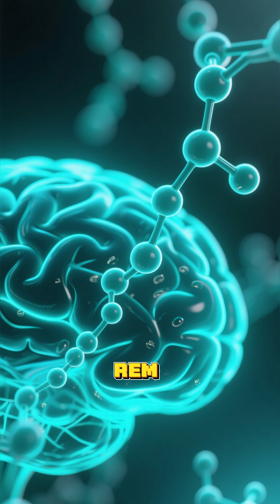Why Do We Have Strange Dreams While Sleeping?🌙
Dreams can be fascinating, mysterious, and sometimes really strange. 🤯✨
In this short video, we’ll explore why our brains create such unusual stories while we sleep, and what science says about the meaning of dreams.
Quick, simple, and mind-opening — discover the mystery of strange dreams in just 60 seconds! 💤